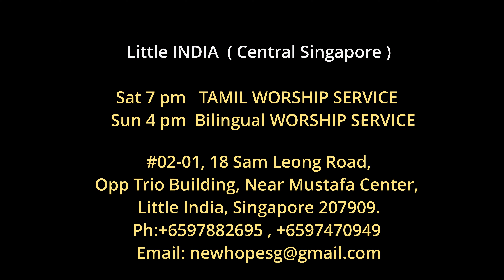New Hope Family Church Yosanayil Periayavarae | Live Worship | Cover